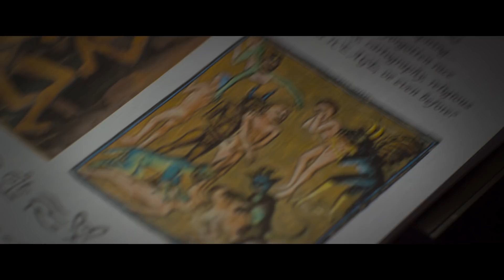黒魔術で“それ”を呼び出した… 映画『ドント・イット』予告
オカルト儀式に連れ出されて息子を殺された母ソフィアは、黒魔術を使って犯人たちへの復讐を企てる。彼女はオカルト信仰者のソロモンを雇い儀式を始めた。しかし拷問のような儀式は半年間にもおよび、もし失敗すれば何者かに魂を奪われるという大変危険な賭けだった。やがてソフィアは亡霊の姿を目にするようになる。息子の手を引く自分、犬、死者たち…。そして、遂に“それ”を呼び覚ましてしまい、恐ろしい現実を目の当たりにする。